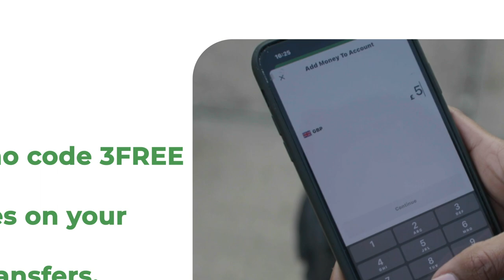Ra’iisul Wasaaraha Soomaaliya iyo wafdi uu hoggaaminayo ayaa safar ugu ambabaxay dalka Ethiopia